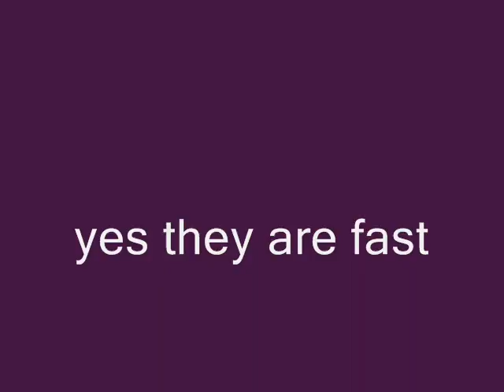beck and vipers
mostly for the song not anything special  for the pics thanks for them though...you know who you are.